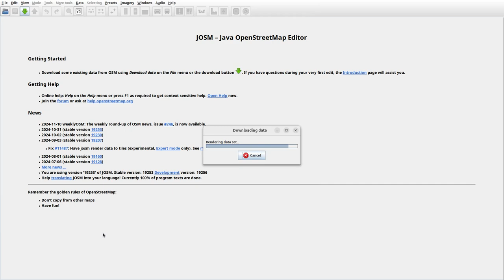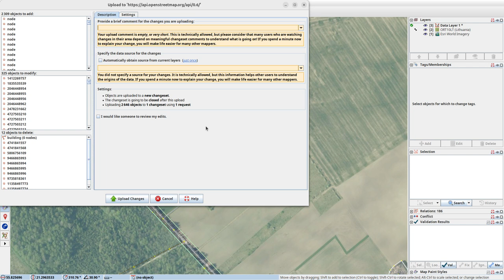JOSMrec2062 2024 11 15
Lithuania. Gribžiniai, Kvietiniai, Šakiniai, Trakiai. Tracing buildings (mainly) in JOSM for openstreetmap.